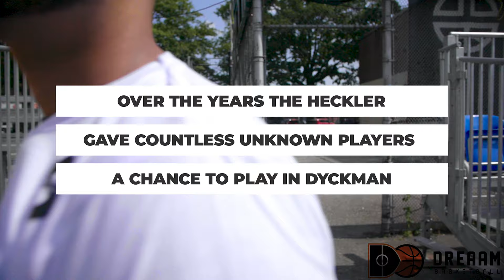Behind the red carpet | DYCKMAN BASKETBALL | with THE HECKLER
A behind the scene look at who THE HECKLER is and how he became who he is today in DYCKMAN and the intricate role he plays in DYCKMAN BASKETBALL "THE RED CARPET OF STREET BALL"

STAY TUNE - weekly vlog with the heckler coming soon